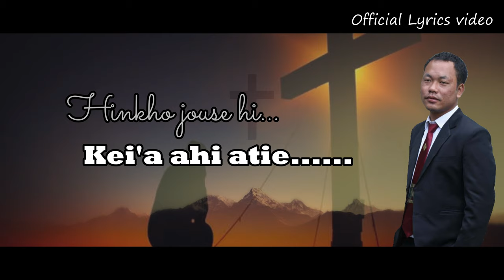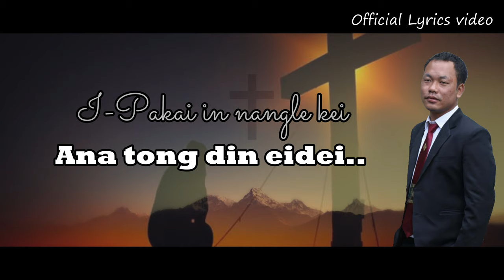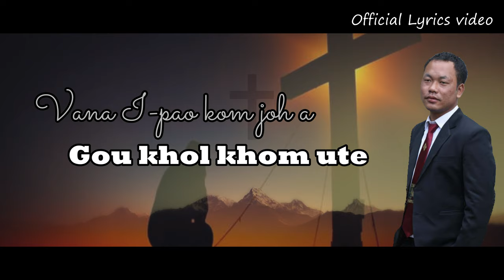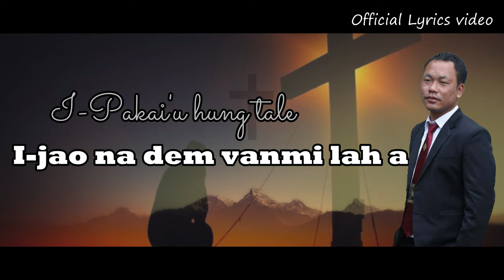I-PAKAI U JESU CHRISTAN || HAONEO DOUNGEL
Vocal : Haoneo Doungel
Lyrics & tune : Paoneihao@Haopu Haokip
Record : GMS STUDIO

Re-uploading of this lyrics video is strictly prohibited...!